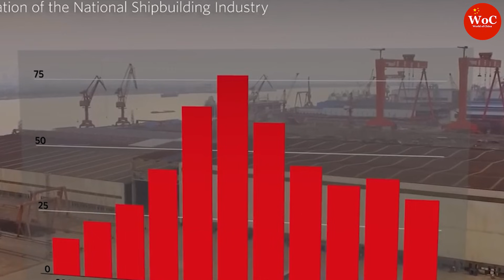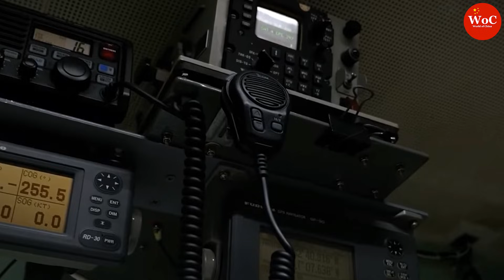China's Shipbuilding Fails to Pay $141 Billion and Goes Bankrupt | China Economy & Debts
China's Shipbuilding Fails to pay $141 Billion and Goes Bankrupt | China Economy. China's shipbuilding industry is a monster. This industry builds 40 percent of the world's ships, has been in trouble since the global financial crisis strike in 2008. The shipbuilder had debts of 911 million yuan including payments for workers and offshore support vessel suppliers, taxes, and four unfinished vessels. And total assets of 534 million yuan as its financial report showed.